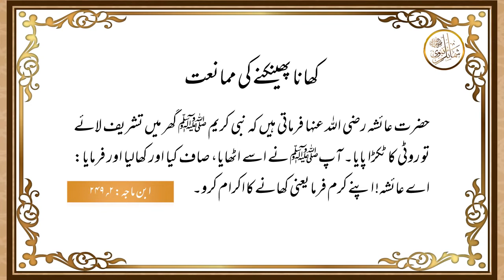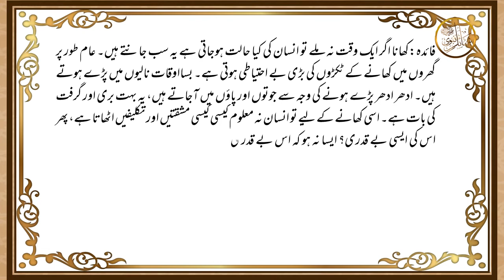Khane Ki Sunnaten - part 20 - Khana Phenkna - Tangdasti Ane Ki Bari Wajah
This is a great collection of suunah. In this video I will tell you what is the major reason for suffering? Thanks